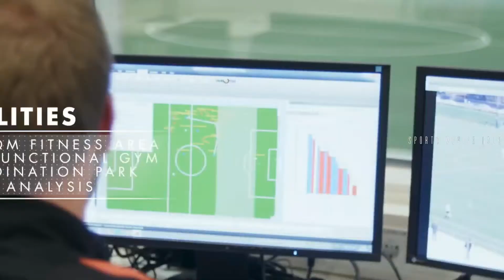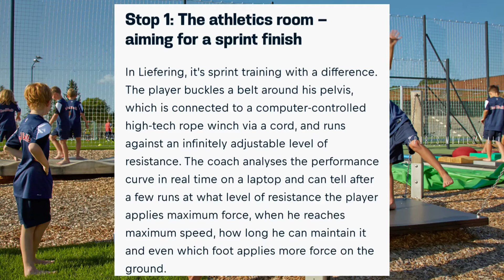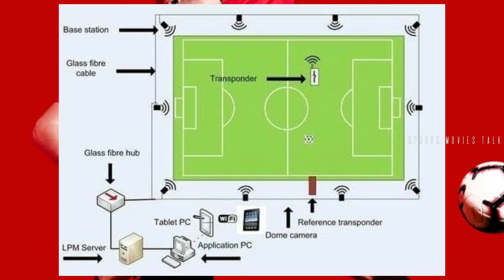The Red Bull Academy is making the footballers of the future | Malayalam Football Talk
The Red Bull Academy is making the footballers of the future